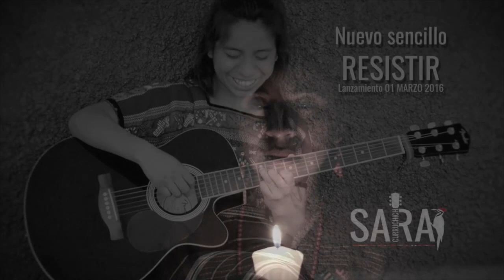Sara Curruchich invita a "Resistir" con su nuevo sencillo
Con dulzura y una contagiosa sonrisa, Sara Curruchich recibe a Soy502 para hablar acerca de su nuevo sencillo "Resistir".